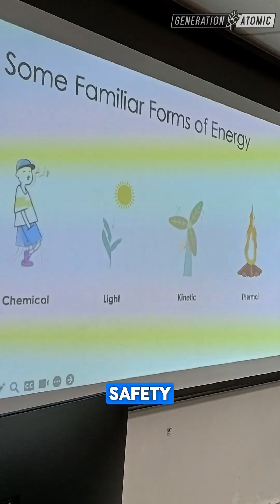Recap of Day 1 of the Puerto Rico Nuclear Engineering Bootcamp!